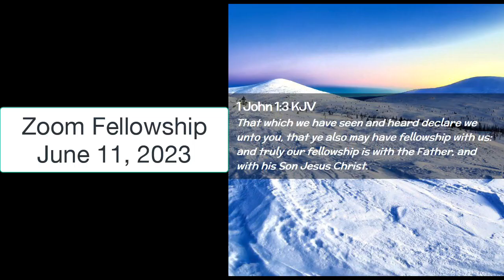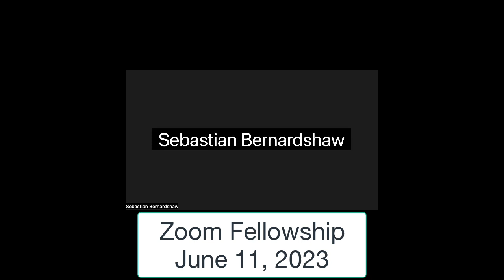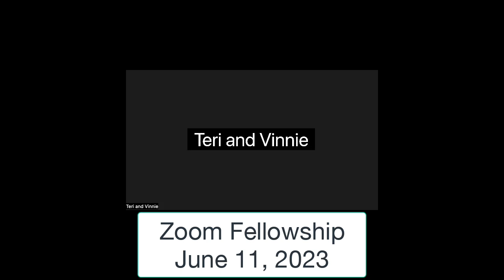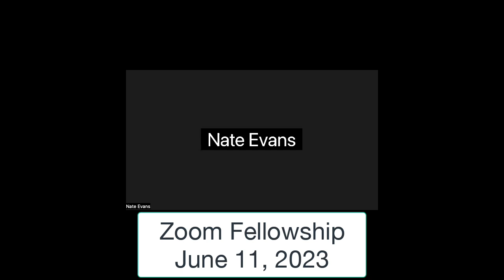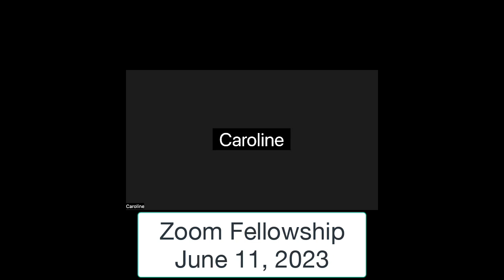Live Zoom Fellowship: Sunday, June 11, 2023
Believers in Live Zoom Fellowship sharing and fellowshipping with each other. Recorded on Sunday, June 11, 2023